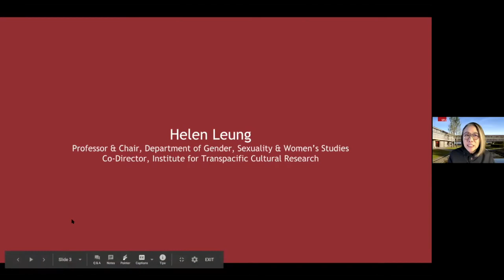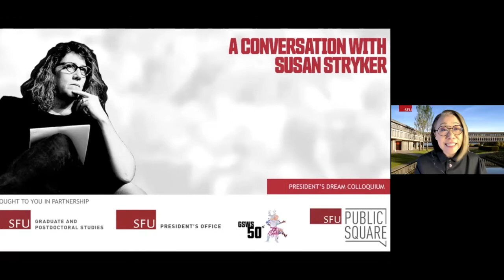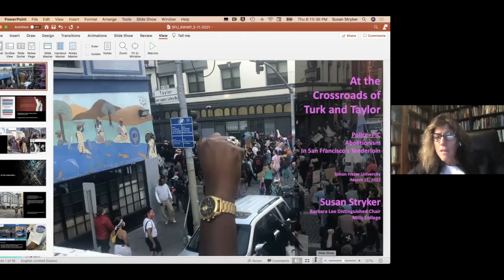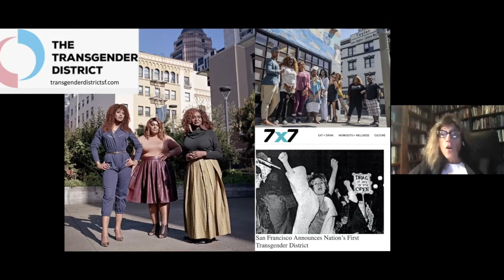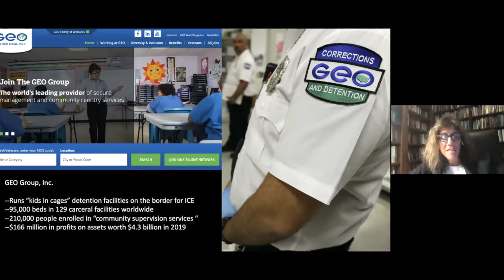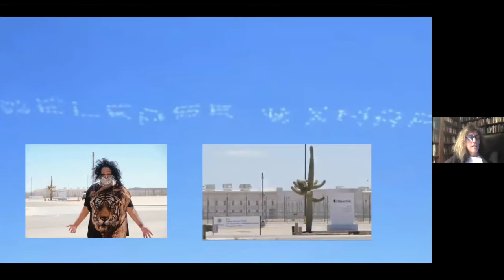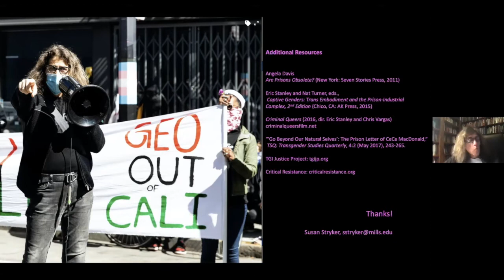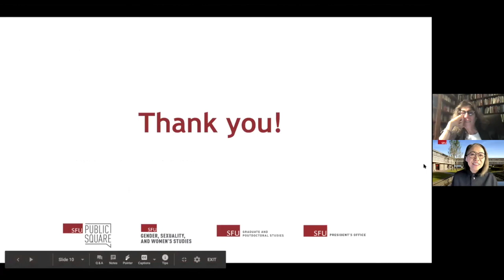A Conversation with Susan Stryker, Mar 11, 2021: SFU President's Dream Colloquium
Dr. Susan Stryker discusses her newest project, "At the Crossroads of Turk and Taylor", her current project about the many types of social justice struggles now transpiring at the site of the former Compton’s Cafeteria in San Francisco, subject of her award-winning first documentary feature "Screaming Queens: The Riot at Compton’s Cafeteria" and answers audience questions.

SFU Ruth Wynn Woodward Endowed Chair, 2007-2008
SUSAN STRYKER is Professor Emerita of Gender and Women’s Studies at the University of Arizona, and holds the Barbara Lee Professorship in Women’s Leadership at Mills College, 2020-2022. An award-winning scholar and filmmaker whose historical research, theoretical writing, and creative works have helped shape the cultural conversation on transgender topics since the early 1990s, Dr. Stryker earned her Ph.D. in United States History at the University of California-Berkeley in 1992. She later held a Ford Foundation/Social Science Research Council post-doctoral fellowship in sexuality studies at Stanford University, and has been a distinguished visiting faculty member at Harvard University, Yale University, Northwestern University, Johns Hopkins University, University of California-Santa Cruz, Macquarie University in Sydney, and Simon Fraser University in Vancouver. She is the author, co-author, editor, or co-editor of numerous books and anthologies, including Gay by the Bay: A History of Queer Culture in the San Francisco Bay Area (Chronicle 1996), Queer Pulp: Perverse Passions in the Golden Age of the Paperback (Chronicle 2000), The Transgender Studies Reader (Routledge 2006), The Transgender Studies Reader 2 (Routledge 2013), and Transgender History: The Roots of Today’s Revolution (Seal Press 2008, 2017).

Her academic articles have appeared in such publications as GLQ: A Journal of Lesbian and Gay Studies, Radical History Review, South Atlantic Quarterly, Parallax, Australian Feminist Studies, Social Semiotics, and Journal of Women’s History, while her public scholarship has appeared in Aperture, Wired, The Utne Reader, and Slate.com. She won an Emmy Award for her documentary film Screaming Queens: The Riot at Compton’s Cafeteria (ITVS 2005), and is also the recipient of a Lambda Literary Award (2006), the Ruth Benedict Book Prize (2013), the Monette-Horowitz Prize for LGBTQ activism (2008), the Transgender Law Center’s Community Vanguard Award (2003), two career achievement awards in LGBTQ Studies—the David Kessler Award in  from the City University of New York’s Center for LGBT Studies in 2008, and Yale University’s Brudner Memorial Prize in 2015—and the Local Genius Award from Tucson’s Museum of Contemporary Art in 2018.

Dr. Stryker served for several years as Executive Director of the GLBT Historical Society in San Francisco (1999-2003), and was Associate Professor of Gender Studies at Indiana University 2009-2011). At the University of Arizona, she served for five years as Director of the Institute for LGBT Studies (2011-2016) and was founder of the university’s Transgender Studies Initiative and faculty cluster hire. In 2019-20 she was a Presidential Fellow at Yale University, and in 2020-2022 holds the Barbara Lee Professorship in Women’s Leadership at Mills College. In addition to developing and consulting on various media project, Dr. Stryker’s current work in process is Changing Gender: A Trans History of North America, under contract to Farrar Straus Giroux.